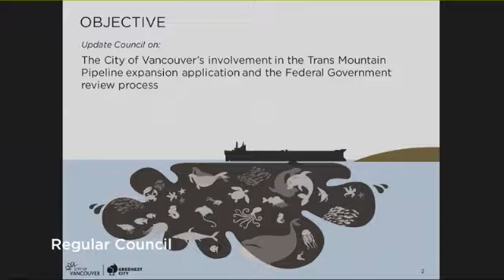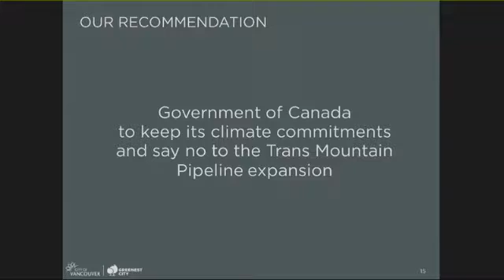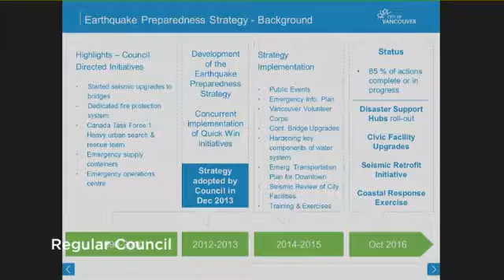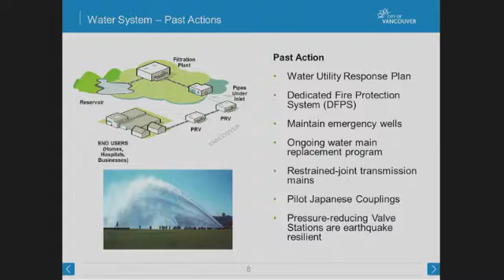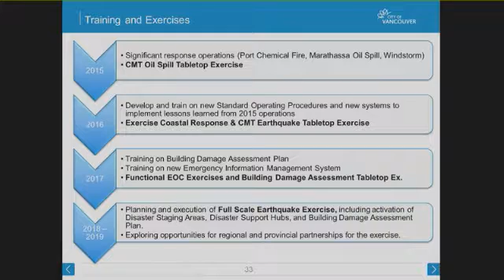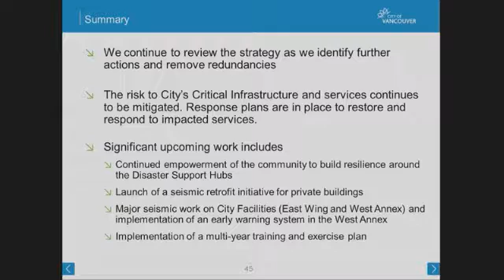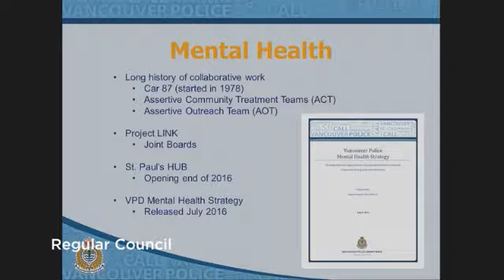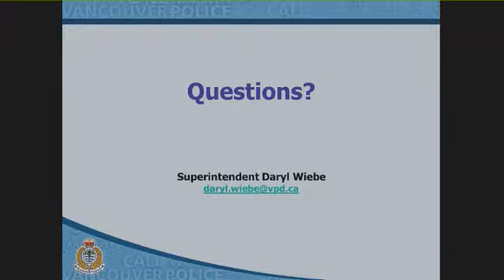Regular Council Meeting - Part 1, 2016-10-04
Regular Council on Tuesday, October 4, 2016. Vancouver City Council in British Columbia, Canada.

00:01:07 - Condolences - Bing Thom
00:03:37 - In Camera Motion
00:04:01 - Adoption of Minutes
00:04:54 - Matters Adopted on Consent
00:07:13 - RR1 - Trans Mountain Expansion Project Update
01:05:39 - RR2 - Earthquake Strategy Annual Update - 2016
02:08:30 - RR3 - VPD Public Safety Initiatives

This is an automated re-upload.